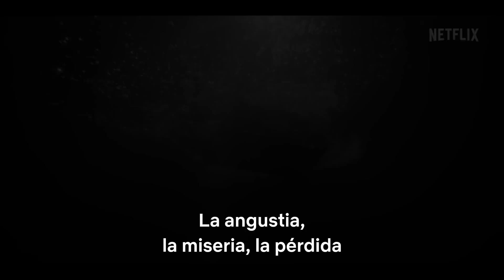La maldición de Bly Manor | Detrás del episodio 8 | Netflix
La actriz Kate Siegel, el creador de la serie, Mike Flanagan, y el productor ejecutivo, Trevor Macy, hablan sobre “La leyenda de ciertas ropas antiguas”, el octavo episodio de “La maldición de Bly Manor”.

Morir no significa desaparecer, y una au pair lo descubre al caer en un abismo de secretos aterradores en este romance gótico del creador de La maldición de Hill House.